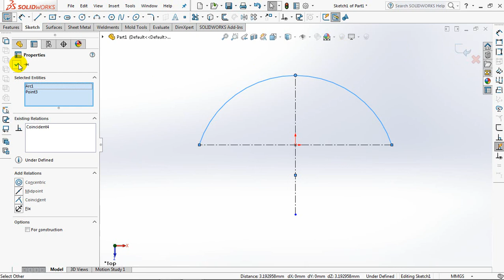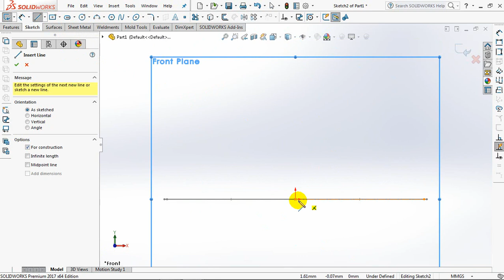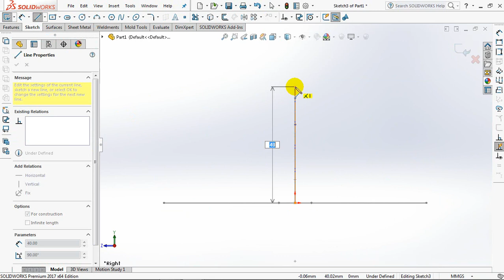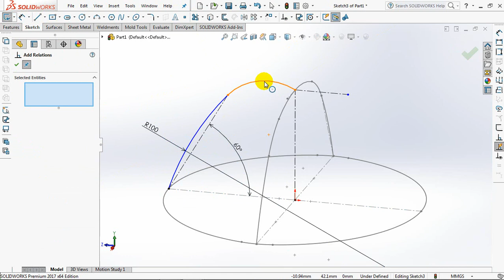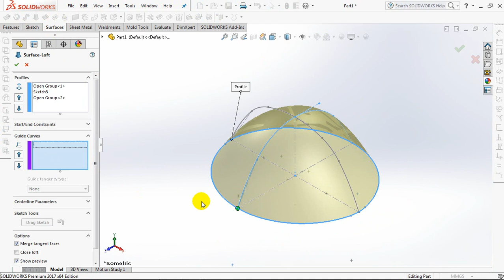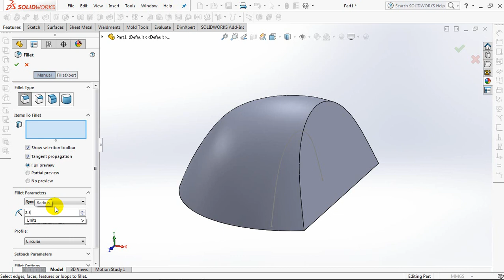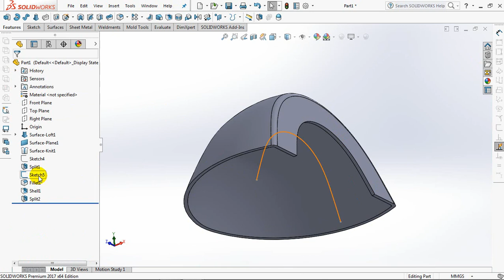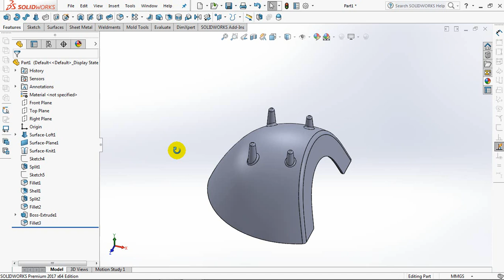SWALLOW SALIVA BOWL in SolidWorks Surface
This is the product for the previous two videos showing how to make the insert core and the mold.
the product name is Swallow Saliva Bowl.